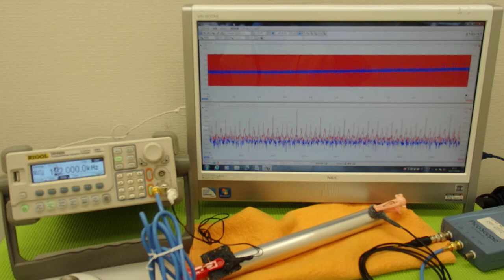表面弾性波を利用した、超音波制御技術 Ultrasonic experiment